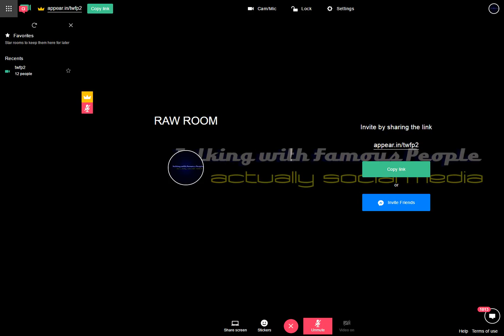Raw Room Two Recording 2017-04-06 00-59-38-114